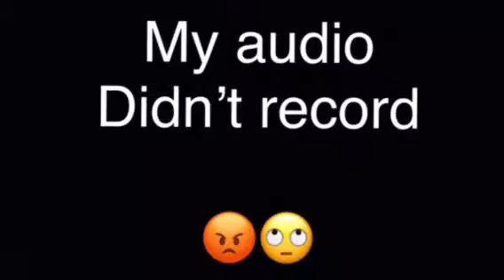AR-Kings Of Pool